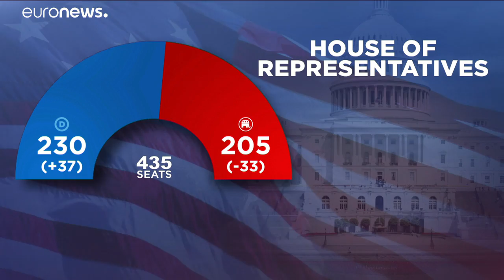Democratas conquistam controlo da Câmara dos Representantes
Nas eleições intercalares de terça-feira, os Democratas conseguiram o controlo da Câmara dos Representantes, mas os Republicanos mantiveram a maioria no Senado do Congresso dos Estados Unidos. …